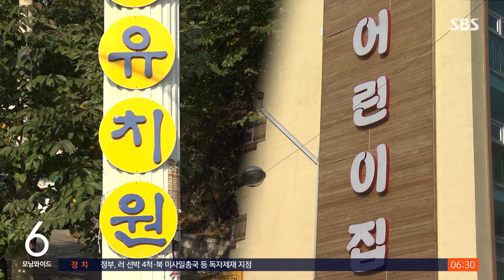'유치원·어린이집 통합' 청사진…쟁점은 '빈칸' / SBS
〈앵커〉

정부가 유치원과 어린이집을 통합해서 운영하는 계획을 발표했습니다. 돌봄 시간과 무상 교육의 대상을 늘리는 게 핵심입니다. 교사도 늘리고 재정도 마련해야 하지만 구체적인 방안은 제시되지 않아 반쪽 정책이라는 지적도 나왔습니다.

김지욱 기자의 보도입니다.

〈기자〉

정부가 어린이집과 유치원 업무를 통합하는 유보통합 실행 계획을 발표했습니다.

어린이집과 유치원을 통합 기관으로 일원화하고, 교육부가 관련 업무를 맡기로 했습니다.

돌봄 시간을 기존 8시간에 아침·저녁 4시간을 더해 하루 최대 12시간으로 확대하기로 했고, 보조교사를 추가 배치해 교사 한 명이 돌보는 영유아 숫자도 줄이기로 했습니다.

무상 교육도 모든 미취학 아동까지 확대됩니다.

[이주호/교육부 장관 : 2025년은 5세부터 시작해서 2027년까지 3세부터 5세까지 무상 교육·보육을 달성합니다.]

교육부는 올해 하반기에 100곳의 통합기관 모델을 시작으로 시범 운영 기관을 늘려갈 예정입니다.

문제는 정작 중요한 부분들은 미정으로 남겨뒀다는 겁니다.

가장 쟁점이 됐던 교사 자격에 대해서는 영아와 유아 정교사 자격을 분리하는 안과 통합하는 안, 두 가지 모두를 시안으로 내놨습니다.

입학 신청 창구는 11월부터 일원화된다지만, 입학 방식을 추첨제로 할지, 가산점제로 할지도 정하지 못했습니다.

무엇보다 정책 실행을 뒷받침할 추가 재원을 중앙정부와 지자체, 교육청이 어떻게 분담할지도 여전히 미정입니다.

[박창현/육아정책연구소 연구위원 : 계획은 굉장히 화려하고 좋지만 실질적으로 어떤 예산을 가지고 이거를 지원할지에 대한 거는 현실적인 문제이기 때문에….]

교원단체들도 "비용과 숫자에 대한 정확한 추계 없는 졸속 유보 통합"이라며 앞다퉈 비판 목소리를 냈습니다.

(영상취재 : 김균종, 영상편집 : 황지영)